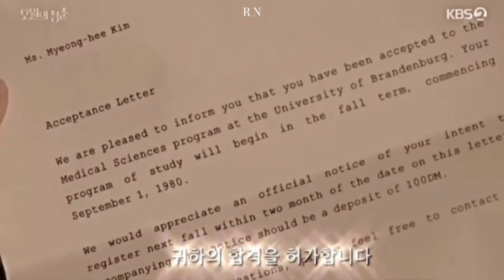Hee Tae & Myung Hee °All I ask °[Youth of May FMV]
Drama: Youth of May
Song: All I ask - Adele